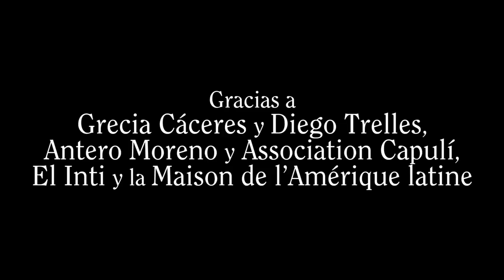Presentación del libro Conejeras & camaleones en París (con Diego Trelles y Grecia Cáceres)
París, 28 de noviembre de 2014, en la Maison de l'Amérique latine.
Presentaron los escritores Grecia Cáceres y Diego Trelles. Organizó Antero Moreno y Association Capulí.